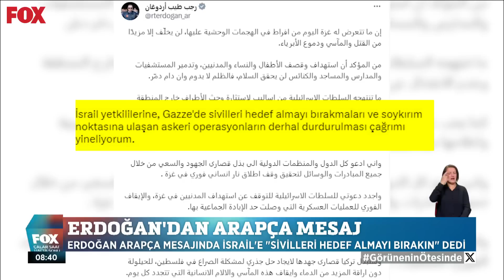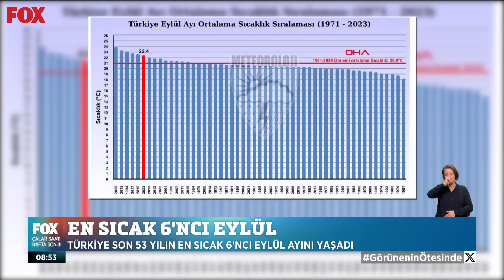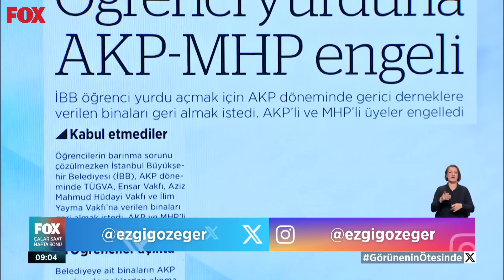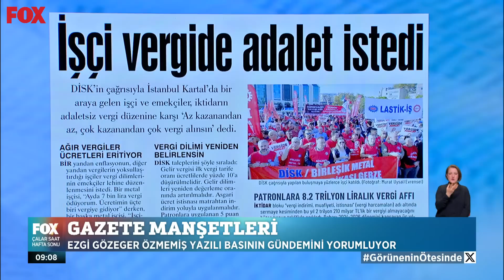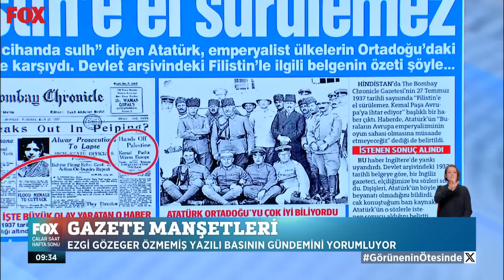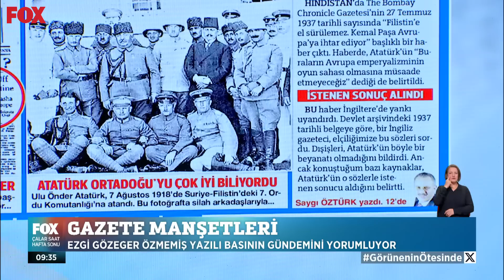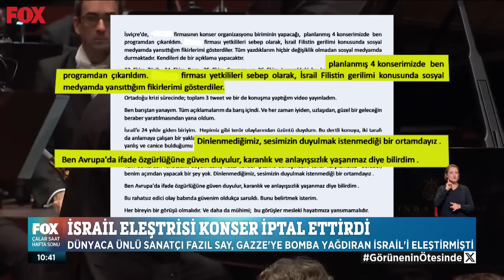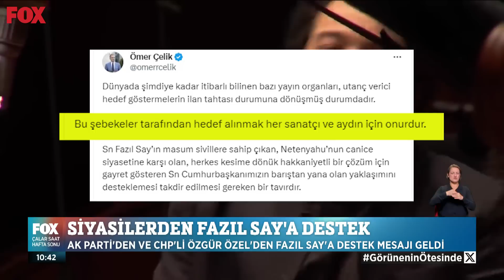İsrail’e tepki çığ gibi büyüyor... 22 Ekim 2023 Çalar Saat Hafta Sonu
“İsrail ordusu kara harekatı için Netanyahu’dan emir bekliyor...” 22 Ekim 2023 Çalar Saat Hafta Sonu bülteni yayında hemen izle!